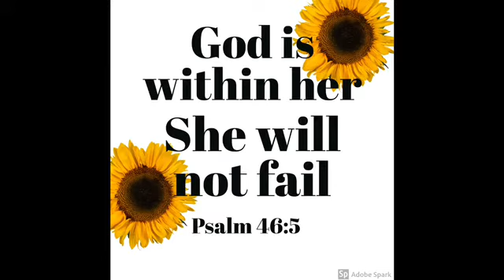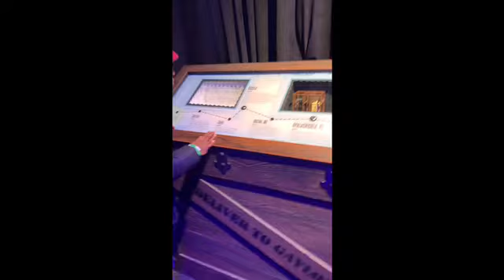My Thanksgiving 2019❤️